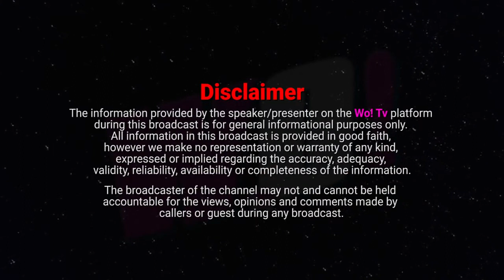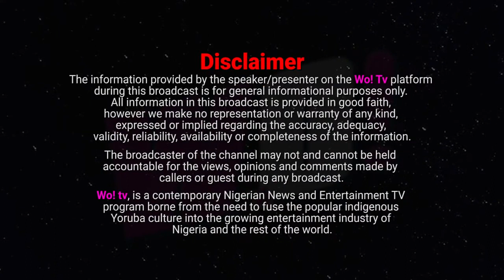Itan igbesi aye tootọ Awọn ọmọ orilẹ ede Naijiria Ni Ilu Ilẹ Ile Gbọdọ Wo eyi Awọn iṣẹlẹ Adanu